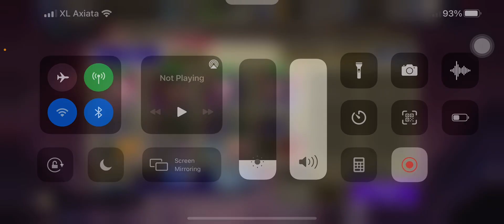FFbe WOTV - Auto My Guide Dark team (4) vs Holy Flan